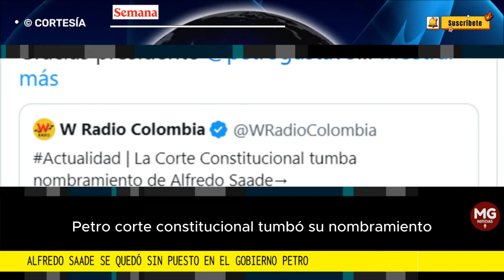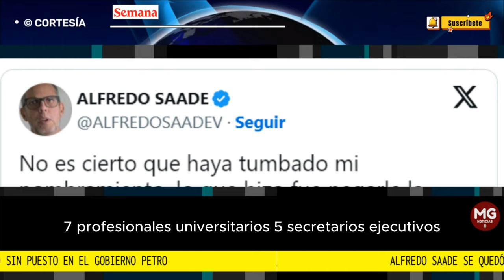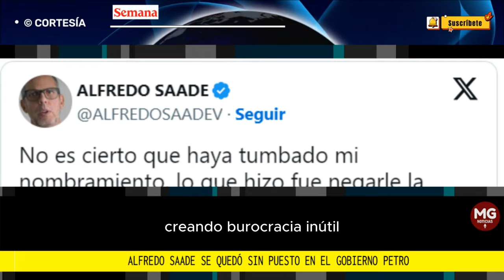🛑 ALFREDO SAADE SE QUEDÓ SIN PUESTO EN EL GOBIERNO PETRO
El nombramiento de Saade nunca llegó a realizarse y se quedó sin cargo en el Gobierno nacional. Frente a esto, Saade reaccionó asegurando que la Corte Constitucional fue “mezquina” con La Guajira.
SEMANA